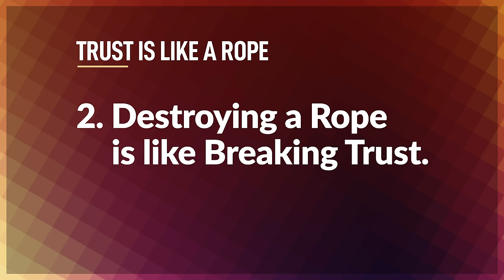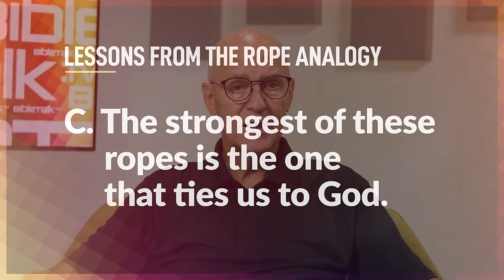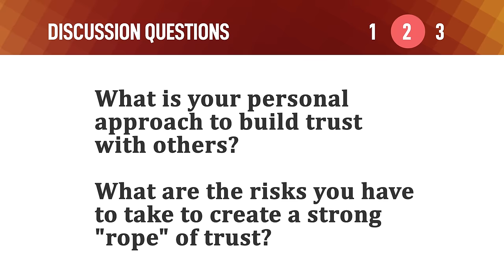Trust is like a Rope – Mike Mazzalongo | BibleTalk.tv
In the Old Testament the word for trusting faith was a Hebrew word that meant a rope. I'd like to use this imagery to explain something about how trust is built and how trust is destroyed.